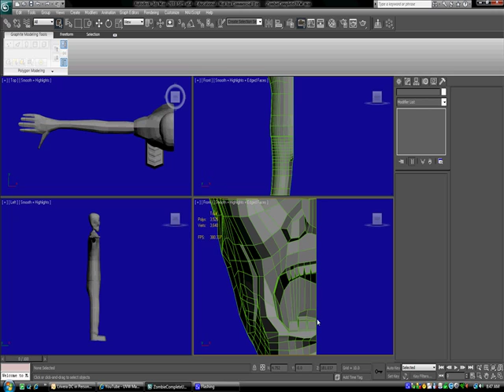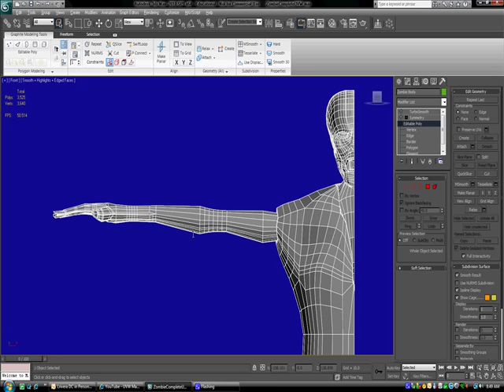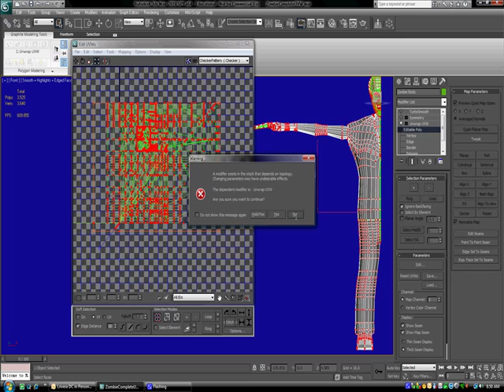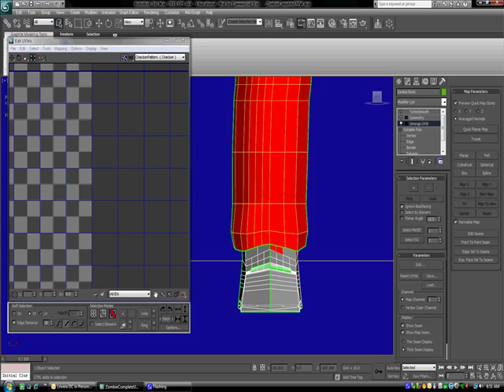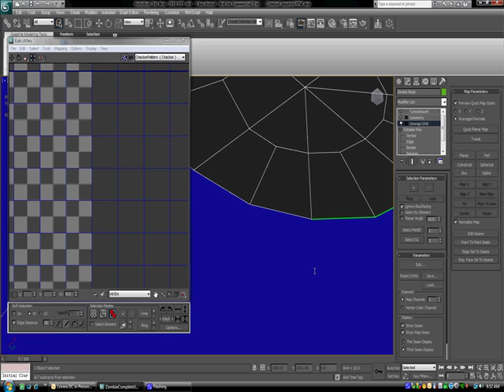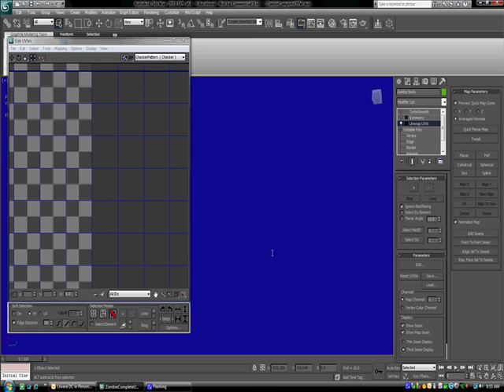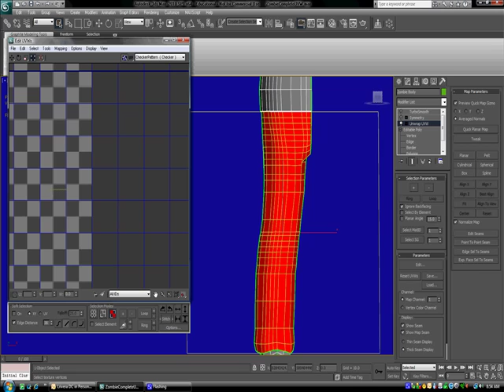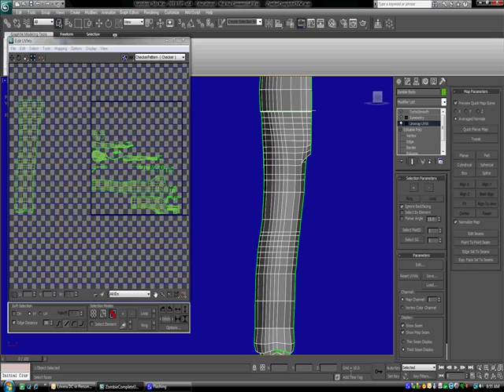From Model Sheet to Model - Texturing Part 1of 30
This is the Third section in my "From Model Sheet to Model" series.

Here I unwrap my model, lay out the UVs, export the tamplate in to photoshop and save a high res version for sculpting in mudbox. I then take the super hi res version and use xNormal to generate the Normal map, go back in to max and apply the hi res normal map to the low res model along with my photoshoped UV textures.

The first section is titled simply "From Model Sheet to Model"
The second section is titled "From Model Sheet to Model - Refinement"

I am recording my coursework assignments for 3D modeling class this entire term in order to share what I am learning with others who may be interested in learning the same things. I try to present them as tutorials, that is to say that I am explaining what I am doing as I work in realtime. So unlike many other tutorials you may have seen, this is more like hanging out with me while I work through my assignments.